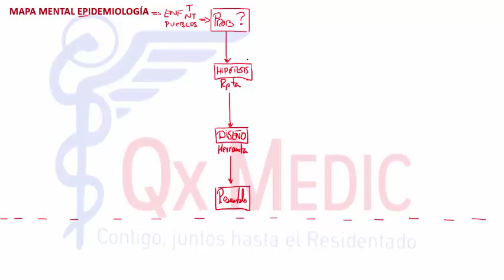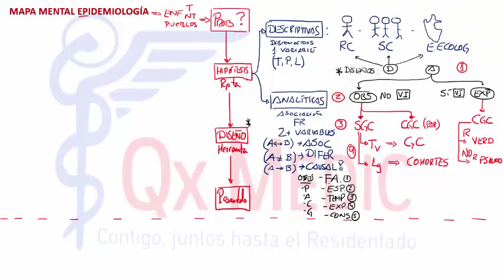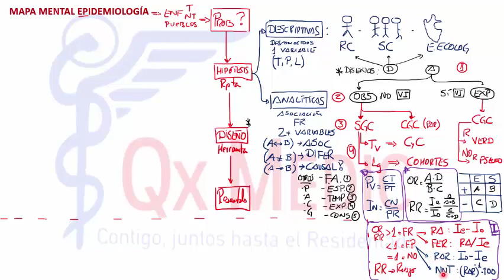Epidemiología y Estadística - 1a